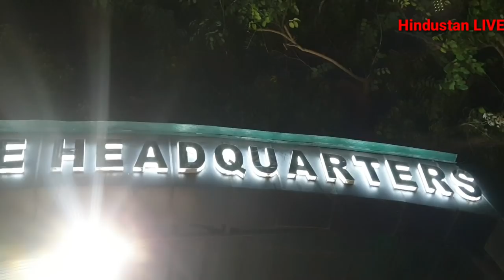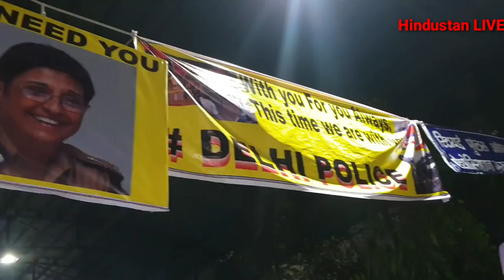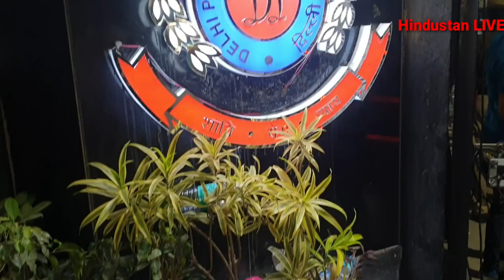वकीलों से पिटाई के बाद दिल्ली पुलिस में ज़बरदस्त गुस्सा,जवानों का हेडक्वॉर्टर के बाहर विरोध,प्रदशर्न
वकीलों से पिटाई के बाद दिल्ली पुलिस में ज़बरदस्त गुस्सा, पहली बार जवानों का हेडक्वॉर्टर के बाहर ज़ोरदार विरोध प्रदशर्न। आला अफसरों की बात और उनकी कमांड तक मानने से जवानों ने किया इनकार, महिला पुलिसकर्मी और पुलिस वालों के बीवी बच्चे भी हए शामिल